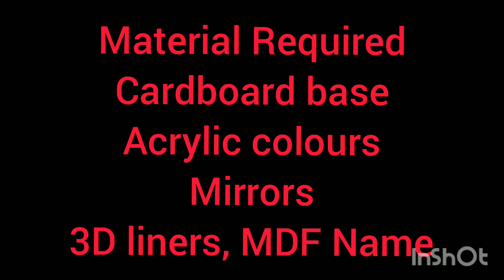62.Name Plate with Minakari Work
DIY Name plate with acrylic colours and 3D liners...You can add or write the Name at the center with brush & colours too